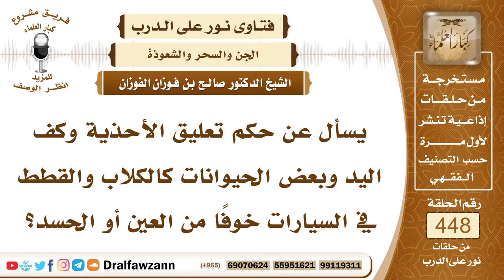6268- حكم تعليق الأحذية وبعض الحيوانات على السيارة خوفاً من العين - الشيخ صالح الفوزان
"6268- يسأل عن حكم تعليق الأحذية وكف اليد وبعض الحيوانات كالكلاب والقطط في السيارات خوفًا من العين أو الحسد؟
الجواب: الجواب: هذه من التعاويذ الباطلة والالتجاء إلى غير الله سبحانه وتعالى، فلا يجوز وضع الحذاء ولا الكف ولا شيء من رؤوس الحيوانات هذا من الشرك بالله والاعتماد على غير الله عز وجل فالذي يدفع الشرور ويجلب الخير هو الله جل وعلا وهو الذي بيده الخير وهو الذي يدفع ويرفع الضرر ويمنع الضرر والمرض هو الله جل وعلا، فيجب تعليق القلوب بالله والتوكل على الله وعبادة الله سبحانه وتعالى ولا يجوز الالتفات لهذه الأمور واعتقاد أنها تنفع أو تضر من دون الله، أو أنها أسباب لجلب الخير أو أسباب لدفع الشرّ فإن الله لم يجعلها أسبابًا وإنما السبب الحقيقي هو التوكل على الله والاعتماد على الله سبحانه وتعالى.
السيرة الذاتية:
للاشتراك في قناة الشيخ صالح الفوزان

14_ الشيخ محمد أمين الشنقيطي
يتيوب

15_سماحة المفتي عبد العزيز آل الشيخ
 يوتيوب

رئيس الفريق
لمشروع كبار العلماء